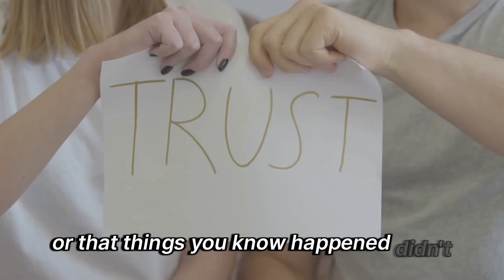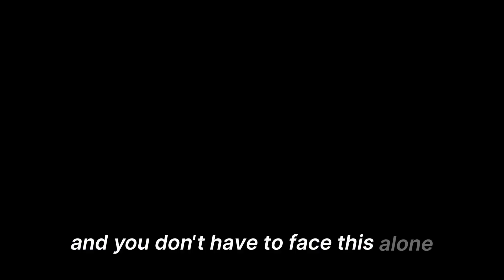🚩 and Warning Signs of a Toxic Relationship that you should never ignore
In this eye-opening video, we delve into the red flags and warning signs of a toxic relationship that you should never ignore. From manipulation and control to lack of respect and emotional abuse, we discuss it all to help you identify if you're in a toxic relationship.

Join us as we provide valuable advice and support on how to navigate through a toxic relationship and prioritize your well-being. Your mental health and happiness matter!

If you or someone you know is going through a challenging relationship, this video is a must-watch.